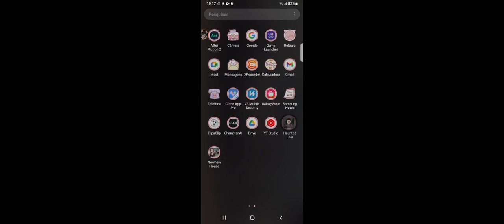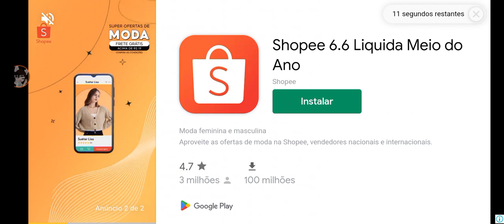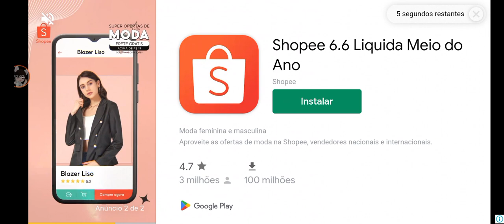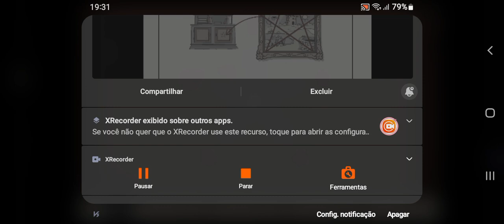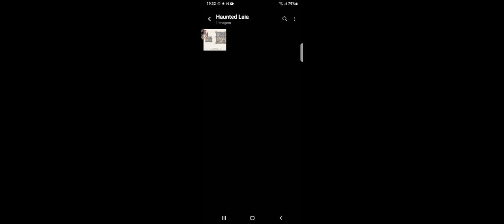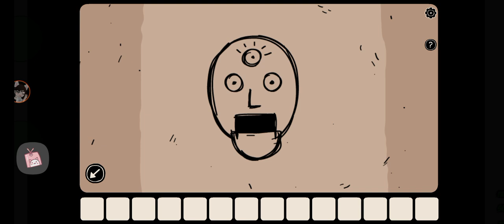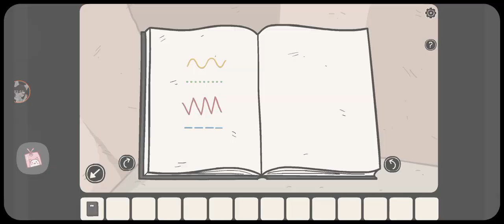[🕵🏾‍♀] - HAUNTED LAIA - [🕵🏾‍♀] • Dark Dome • 1/? ( " Gameplay " )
tentei ao máximo não trapaçeia mais não consegui 🤡

esses joguinhos é bem divertido ( se você não é uma pessoa extremamente sem muita paciência pra acionar kkkkkkk )